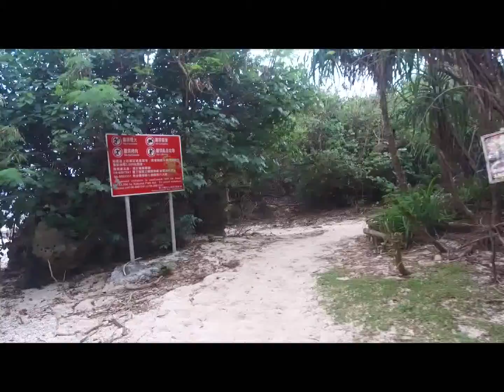09.27.墾丁遊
09.27.墾丁遊